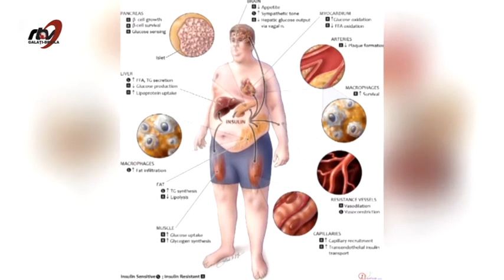Terapeut RTV (dr. Magdalena Moroşanu)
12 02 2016  - despre complicaţiile DIABETULUI